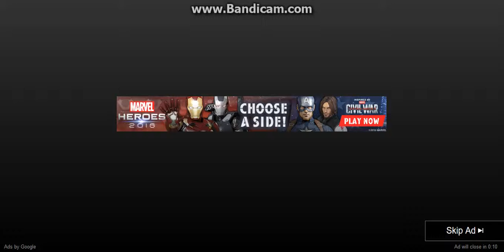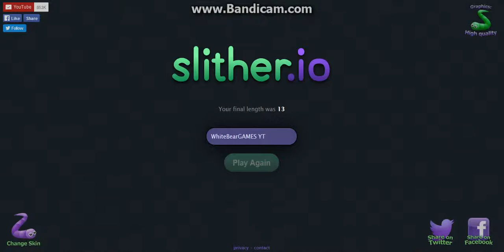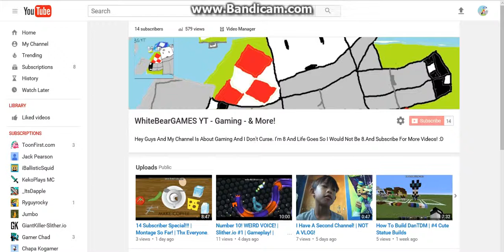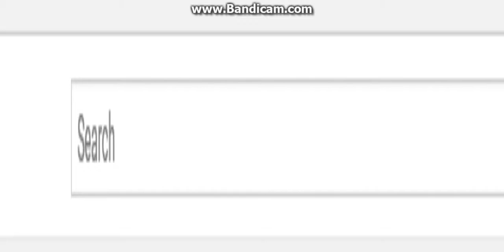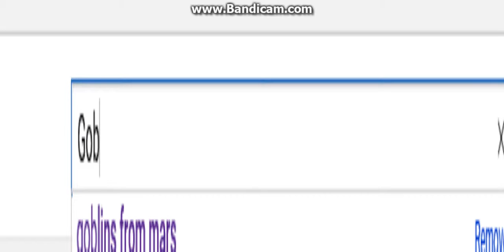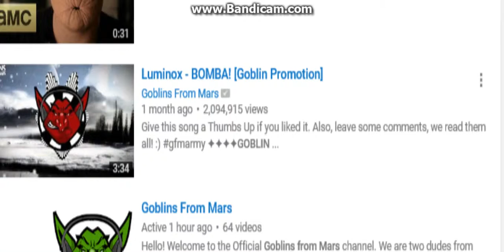I Am Dead! | Slither.io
Song:

Song Creator:

How To  Play Slither.io:slither.io